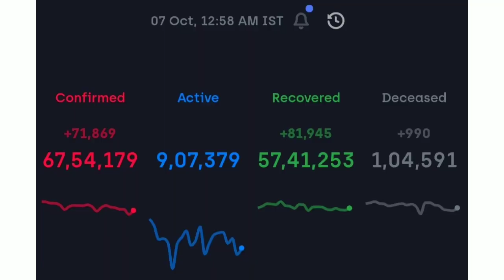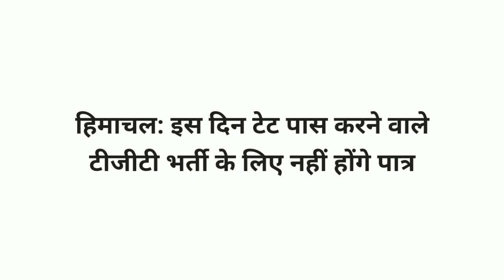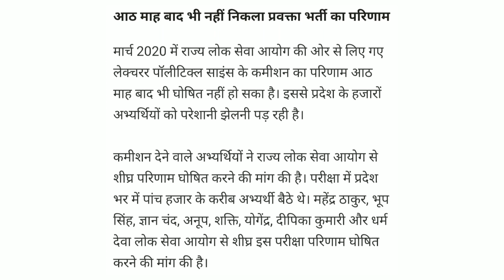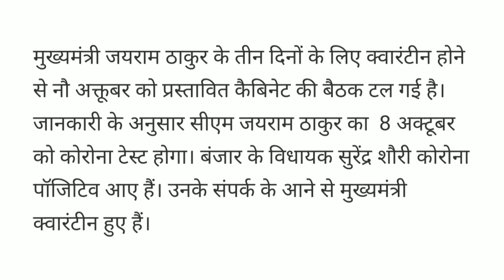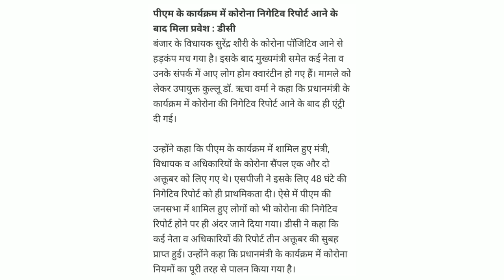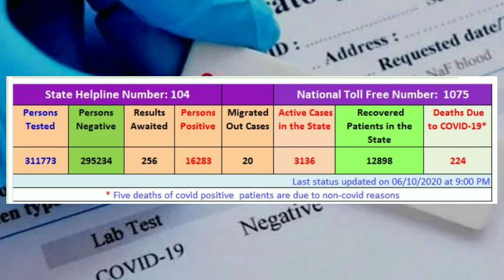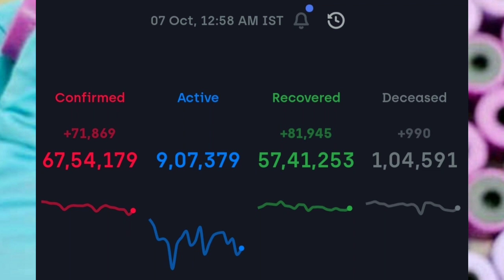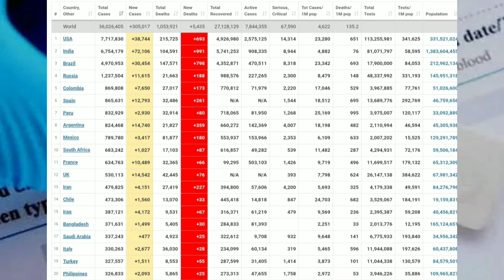Himachal Pradesh 07 October 2020 | HP TET Pass not Eligible for TGT | CM Jai Ram Thakur Quarantine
Himachal Pradesh 07 October 2020 CM jai Ram Thakur Home Quarantine June 2020 TET Pass is not eligible for in this year TGT Batch wise Recruitments Horticulture subsidiaries now to the account private University Recruitment investigation HP Backlog Recruitment ia not included now in normal every year annual recruitment due to reservations